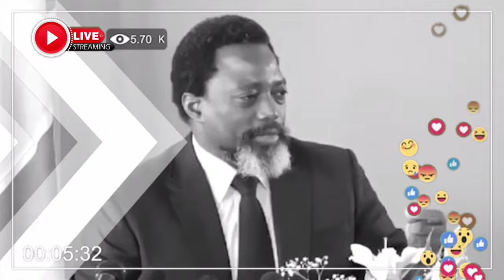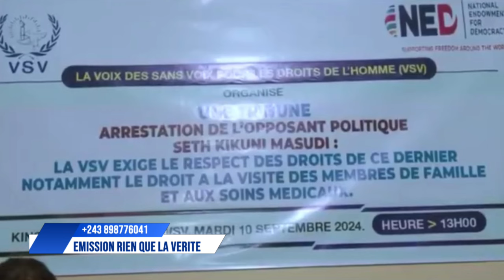Enfin demiap confirme safu et kikuni mawa kabila complice